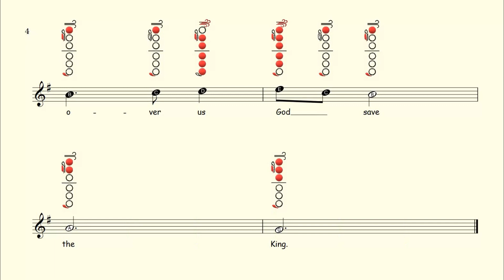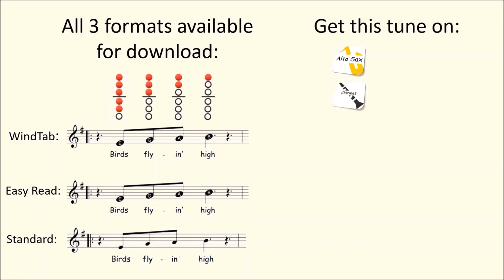How to Play God Save the King on Flute | Notes with Tab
Available On:
Flute ✔
Clarinet ✔
Alto Sax ✔
Tenor Sax ✔
Recorder ✔